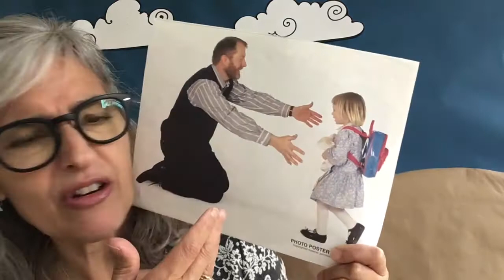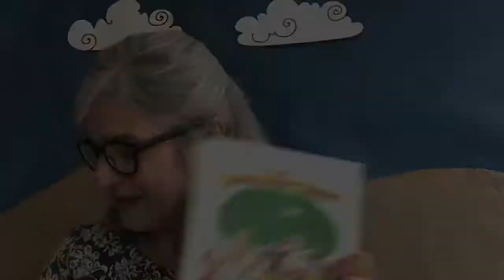4.25.21 Two Year Old Class - Jesus Returns to Heaven